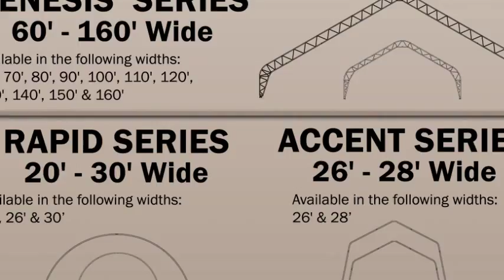BRITESPAN Ag Video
Britespan offers a variety of agricultural building solutions whether you're looking for a barn, hay storage structure or equipment storage building.